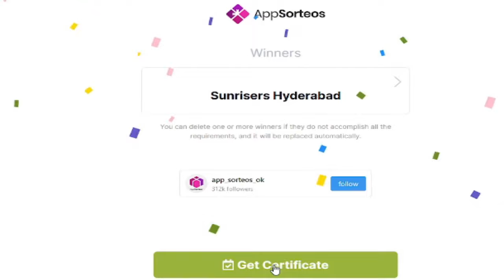DC vs SRH - IPL 2021 Match 33 | Vivo IPL 2021 | Real Cricket 20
Watch match highlights/Prediction of IPL 2021 match 33 between Delhi Capitals and Sunrisers Hyderabad which will be played on 22nd September 2021 at the Dubai International Stadium.DC vs SRH - IPL 2021 Match 33,Vivo IPL 2021